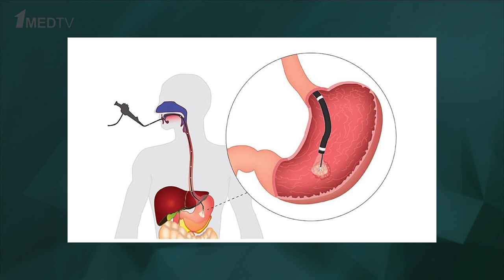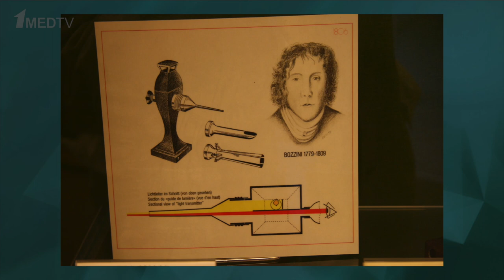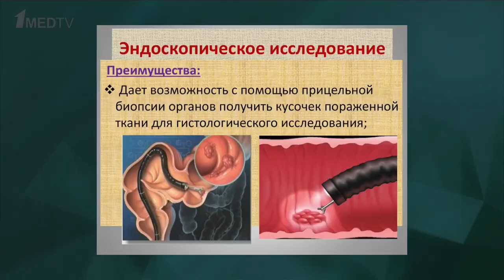Авторская программа «Быть врачом: привилегия помогать и спасать». Гость: Домарев Л.В.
Авторская программа Анастасии Данилочкиной «Быть врачом: привилегия помогать и спасать» – это беседа с приглашёнными гостями студии о значимых для собеседника событиях, повлиявших на его становление как личности и как врача. Каждая серия – это новая история врача, беседа о проведенных им операциях, о случаях спасения жизни и о том, что такое врачевание.

Гостем нового выпуска стал Леонид Вячеславович Домарев, врач ФКУЗ Клинического госпиталя «МСЧ МВД России по г. Москве», заведующий отделением эндоскопии, кандидат медицинских наук, отличник здравоохранения.

Оставаясь в жанре «байопик», мы также обсудили и вопросы истории развития эндоскопии, ее главные задачи, способы, возможности и привилегии. Все факты, примеры и их объяснения были приведены из уст самого врача, что особенно ценно.